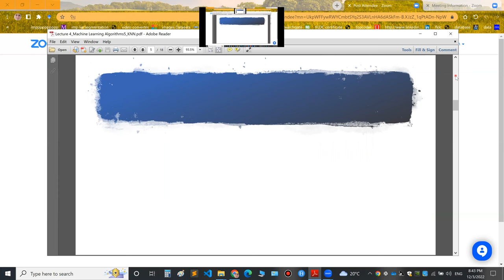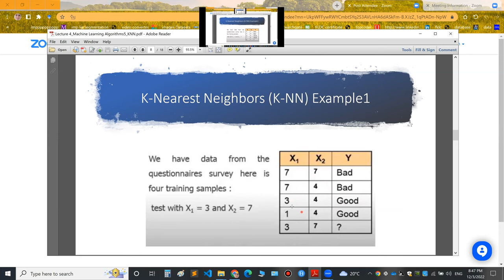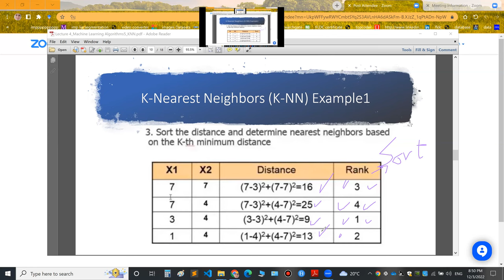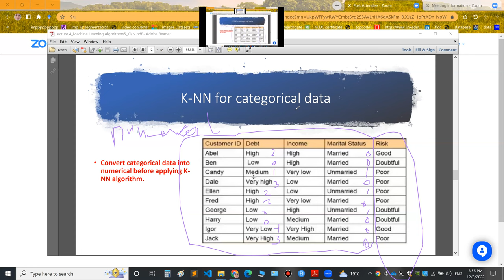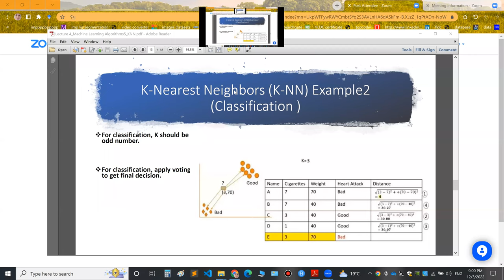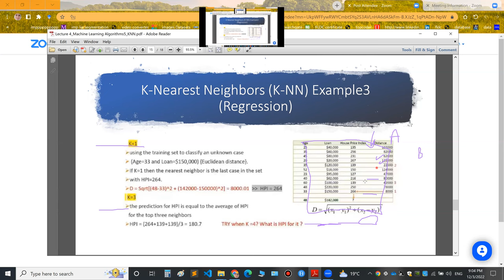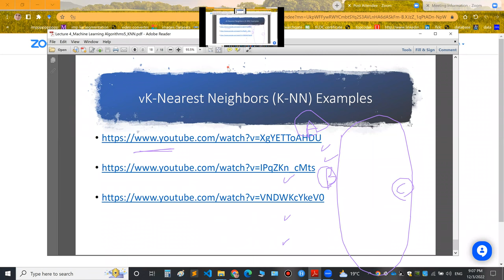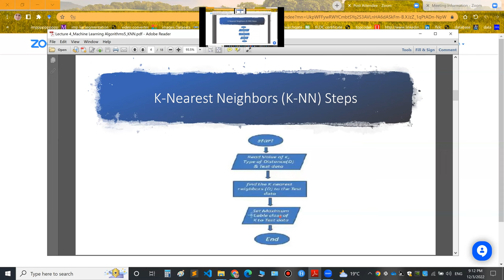Lecture3: KNN Classifier التعرف علي الانماط بالعربي